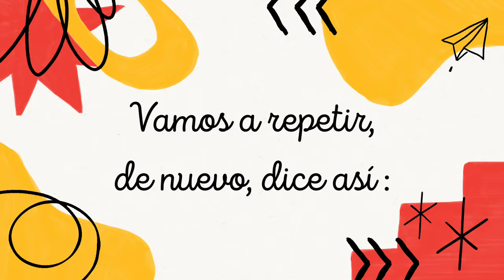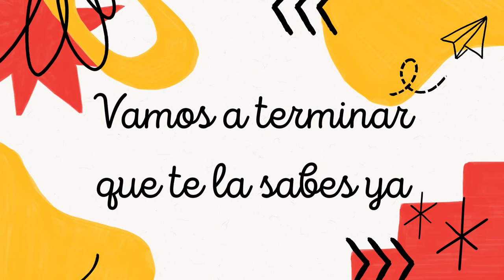TABLA DEL 7 ✖️ CANCIÓN 🎶 CALMA (REMIX PEDRO CAPÓ & FARRUKO) | MULTIPLICAR CANTANDO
Tabla del 7✖️ cantada con un ritmo que a los niños les es familiar, y que les ayudará a aprender y recordar la tabla del 7 sin esfuerzo, mientras entonan sus canciones favoritas.

¡Para poner una y otra vez!

Letra y voz: Marta Sánchez-Porro Rodríguez
Guitarra: Javier Sánchez-Porro Rodríguez